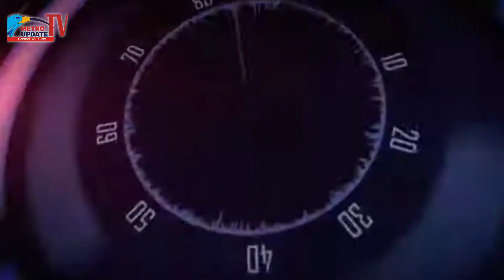SIMPOSIUM DAN DEKLARASI MAKLUMAT RAJA, SULTAN LURUH INDONESIA